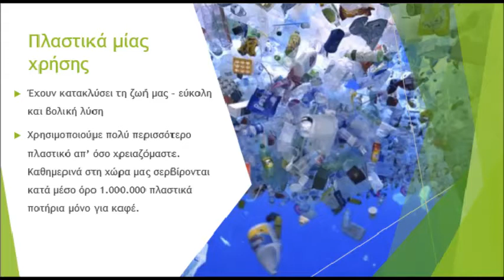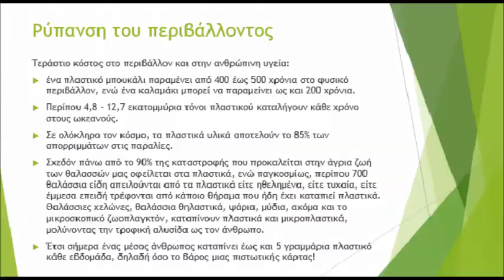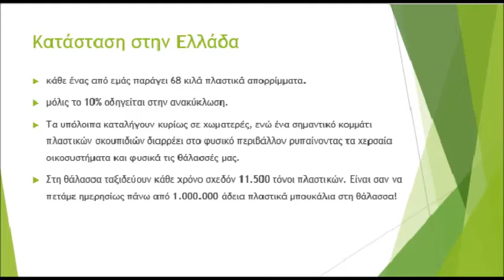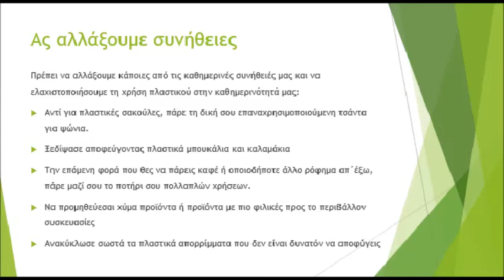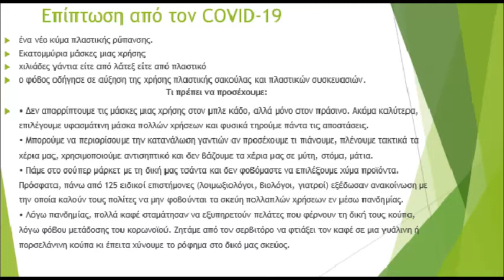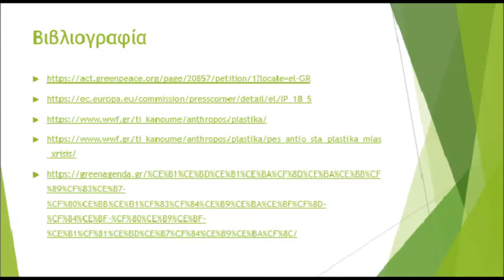Περιβαλλοντική ρύπανση από τα πλαστικά μιας χρήσης